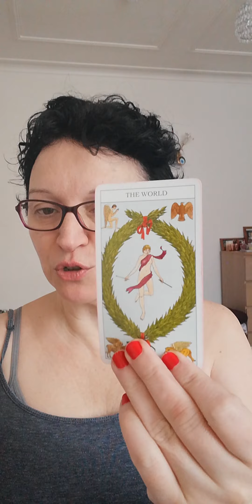Pick a card: what do they say about you to their friends?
Today is all about what do they say about you to their friends.
Pile 1: 0:20  Pile 2: 5:23